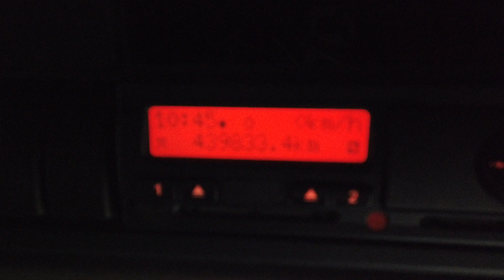New In Stocklist For Sale: DAF XF105 460 SPACE CAB EURO 5 6X2 TRACTOR UNIT - 2013 - MK63 VBM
DAF XF 105 Series Sleeper Space Cab.
ZF 12 Speed As Tronic Automatic Gearbox.
Exterior Sunvisor.
Electric Sunroof.
12v/24v Auxiliary Power Sockets.
Cruise Control.
Plated Weight : 44,000 Kgs.
Design Weight : 50,000 Kgs.
Tested Until End : Expired.
Mileage As Shown : 439,833 Kms.
Digital Tachograph.